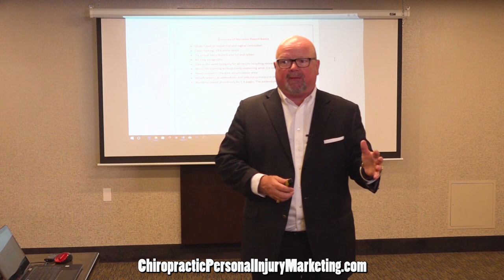Why Huge Problem When Attorney Does Not Ask Narrative Report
Chiropractic Personal Injury Marketing and Documentation.

Dr. Paul Hollern